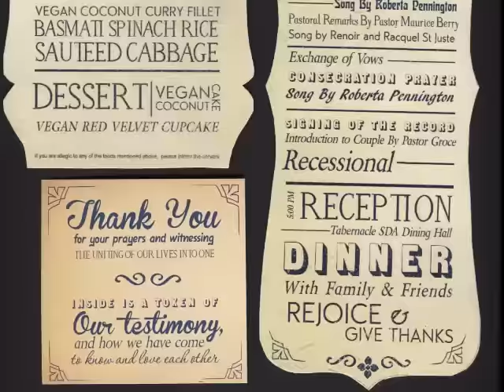DIY Wedding Skirt under $10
We had so much fun planning this wedding.This is how I made my wedding skirt for just under $10.

Entire Wedding cost: Less than $3,000.
Navy Blue Jacket: Forever 21
 Lace Top: Thrift Shop. Less than $3
Skirt: Materials $10
Shoes: Ross ( The Boss ) Jessica Simpson $2.99
Perfect Husband to a Beautiful future to com: PRICELESS!!

Songs:
Eric and Monique: He Knows
Bach: Hallelujah